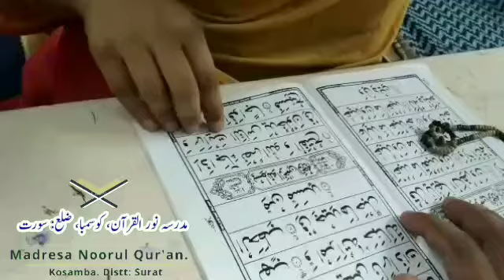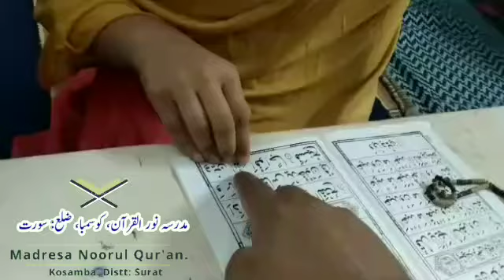مدرسہ نور القرآن، كوسمبا، ضلع: سورت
Madresa Noorul Qur'an. Kosamba
Qur'an learning course
Arabic class, Nazra, Maktab, Deeniyat
Trainer: Khalil Ahmed Lulat Nadawi

Founder: Yakub Abdul Rashid Lulat Sahab
Vancouver Canada

Qur'an learning course
Easy way to Teach Arabic language
Motivation and inspiration for Students
Islamic Taalim w Tarbiyat
Hifz e Qur'an, easiest tips

Molana Shueb Mulla
Vancouver. Canada